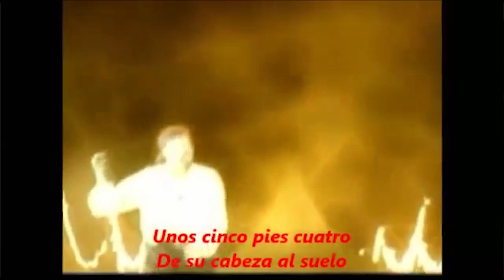5 canciones con nombre de mujeres